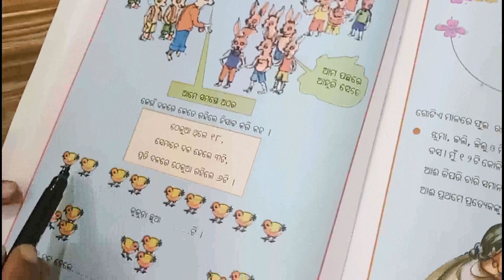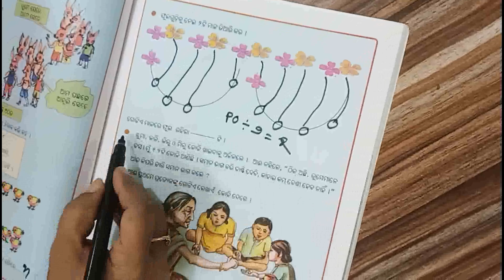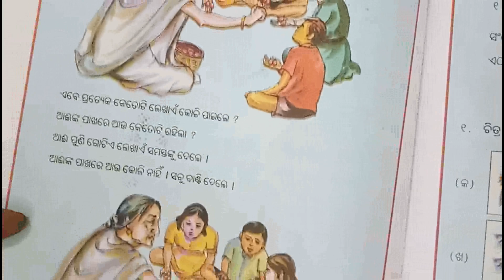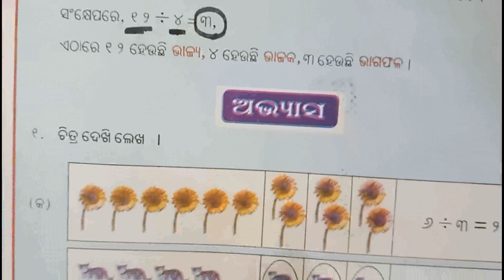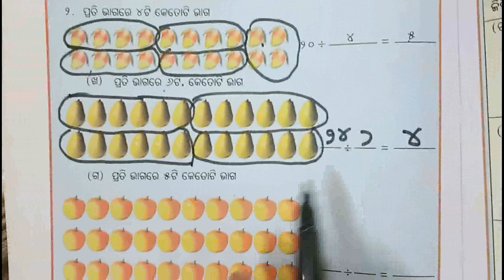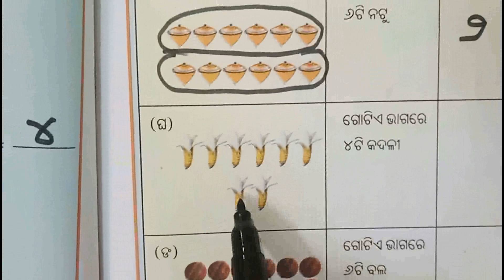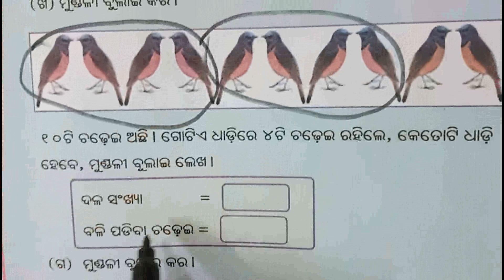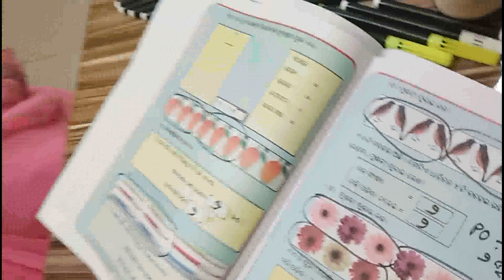Aasa bantiba Class 3 Chapter 12 part 1